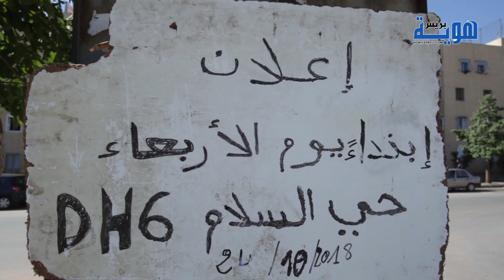طاكسيات خط سلا الجديدة بـ6 دراهم.. الركاب يرفضون والسائقون السبب طول الخط وزيادة ثمن الغازوال